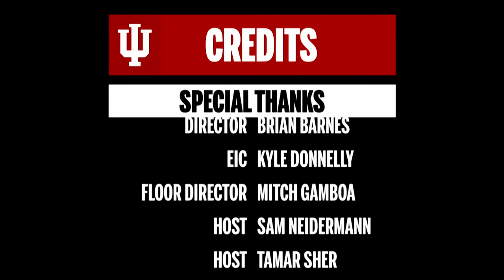IU Men's & Women's Basketball 2019-20 Preview Show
Sam Neidermann and Tamar Sher take you through a full preview of the 2019-20 season for both the men's and women's basketball teams, including a look at returning players, interviews with key personnel, and a peek at the important games on the schedule. Produced in the brand new Avid Virtual Studio at the Cuban Center, in cooperation with IU Athletics and Radio-TV Services